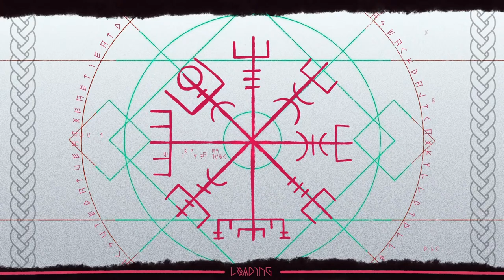【Yakuza 0】[ENVtuber] - Get in boys, we're going shopping